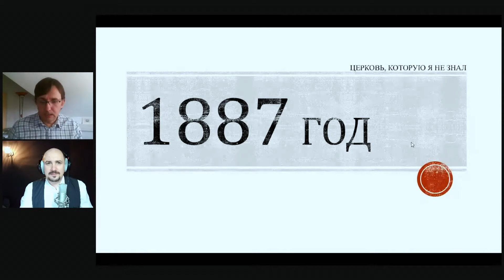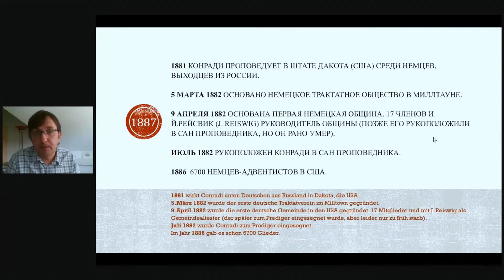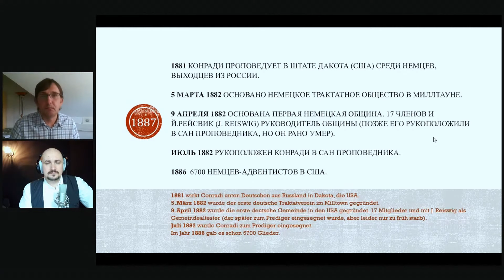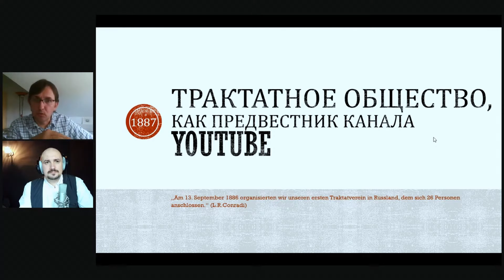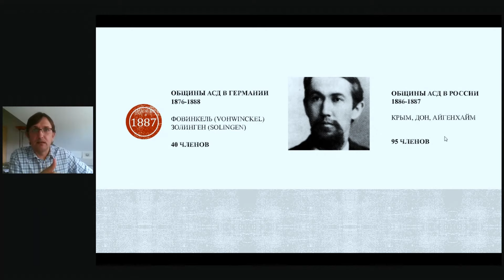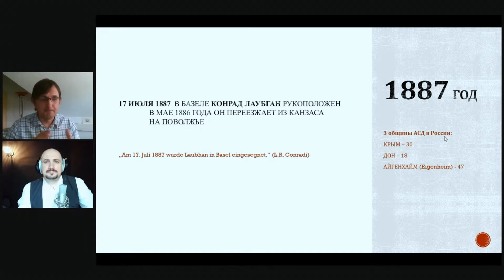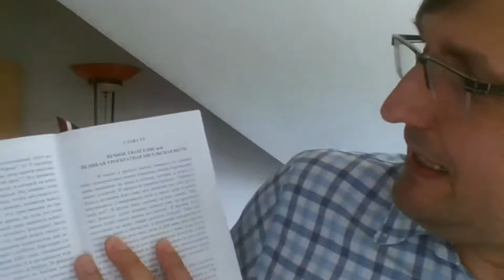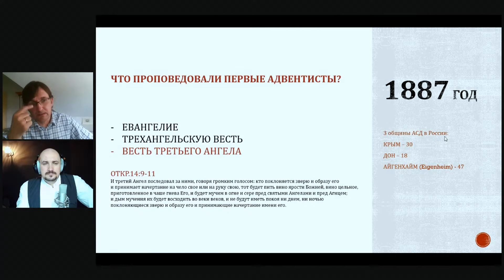1887 год в истории адвентистского движения в России // Церковь, которую я не знал, год за годом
1886 год в истории адвентистского движения // Церковь, которую я не знал // История церкви
Мудрость гласит: нам нечего бояться будущего, если мы знаем свое прошлое. Насколько хорошо вы знаете историю возникновения адвентистов в России (Украине)? Приглашаем вас на уникальную программу. Юрий Захватаев отправился в архив Церкви АСД в Фриденсау, Германия, чтобы изучать архивные документы и воссоздать адвентистскую историю. Этой информации вы больше не найдете нигде!
Начнем свой рассказ с 1886 года. Что произошло в этом году в России и мире, а также значение этого года для Луи Конради. Первая поездка в Россию и заключение в тюрьму. Какие источники можно изучать для дополнительной информации. Все это и многое другое в этом выпуске.
Представляем вам цикл программ, посвященных истории адвентистского движения в России. Год за годом вместе с Юрием Захватаевым разбираем события, личности и факты, повлиявшие на становление церкви.